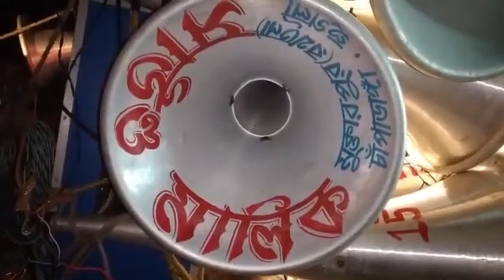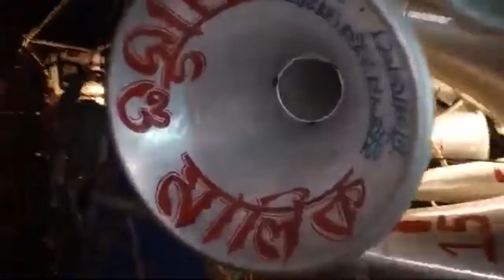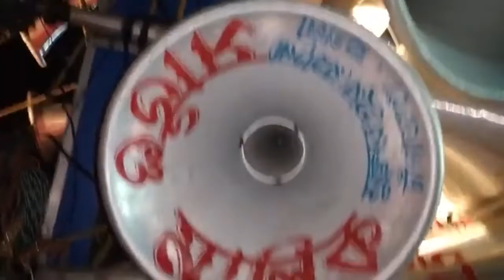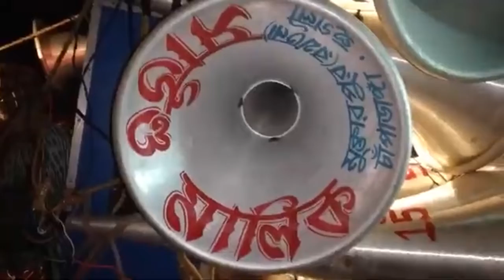New Pujo Hit J b l Dj Song Tomar Amar Valobasa Dj Khabir Mix